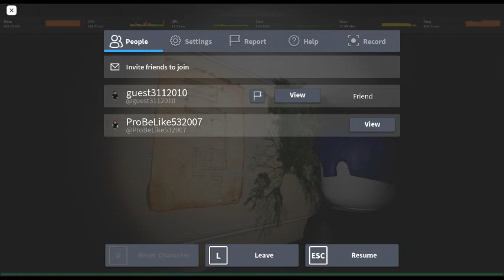THE MIMIC 2